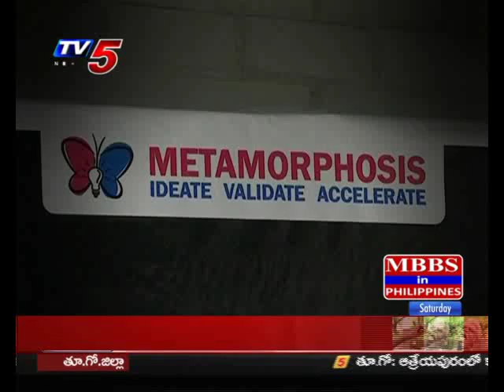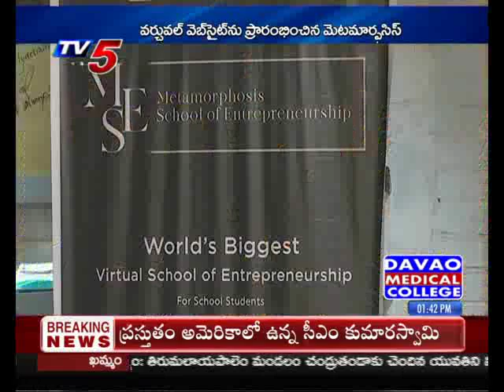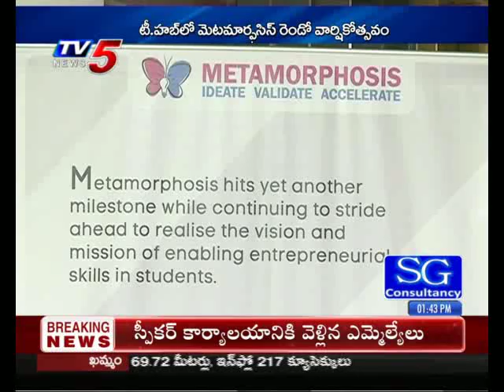Metamorphosis launches School of entrepreneurship Virtual Website | 6th July 2019 Business Weekend